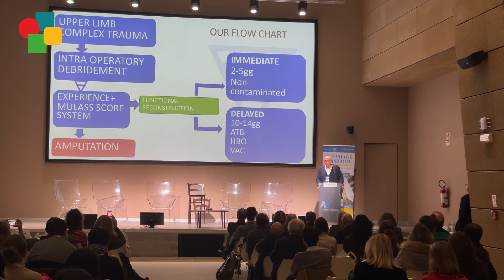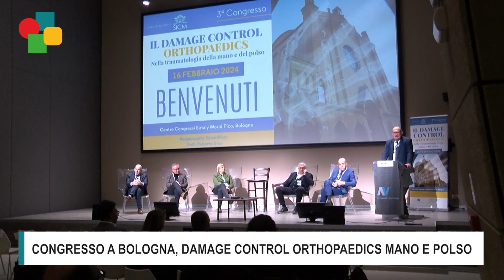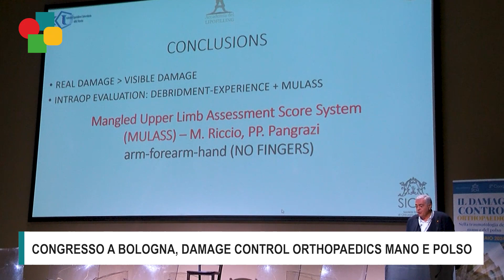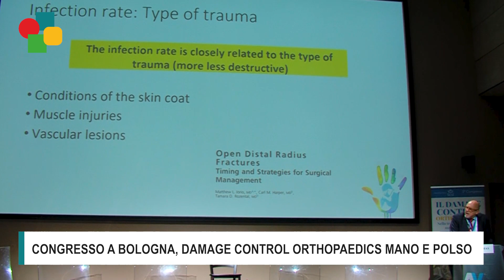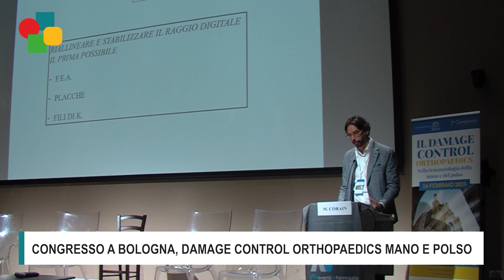Linee guida SICM e attività peritale, intervista al dott. Caruso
Il rilancio dell'attività peritale e la possibilità per la SICM di emettere linee guida e di indirizzo.
Ne abbiamo parlato con il dott. Giancarlo Caruso, Dirigente medico SOSD Chirurgia della Mano Palagi ATC Firenze e Segretario SICM, Società italiana di Chirurgia della Mano.
L'intervista è stata realizzata in occasione dello svolgimento del 3° congresso sul tema “Il damage control orthopaedics nella traumatologia della mano e del polso”, svoltosi a Bologna il 16 febbraio scorso. Con la responsabilità scientifica del dott. Roberto Urso, specialista in Ortopedia e Traumatologia presso il Trauma Center dell’Ospedale “Maggiore” di Bologna e organizzato da AV Eventi e Formazione, il congresso è stato arricchito dal notevole contributo della segreteria scientifica firmata dai dottori Roberto Adani e Alberto De Mas. L'evento di formazione è stato patrocinato dalla SICM, la Società italiana di Chirurgia della Mano.
Oltre alla presenza del dott. Caruso, per la SICM hanno partecipato all'evento il presidente prof. Michele Riccio e la vice alla presidenza dott.ssa Sandra Pfanner.
Tra i relatori anche il prof. Max Haerle, direttore del Centro per la chirurgia della mano e della plastica Chirurgia a Markgröningen, in Germania.